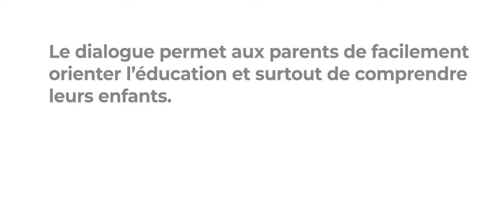Le dialogue parent-enfant : construire des ponts d'amour ❤️ et de confiance 🌟💬"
Dans ce film, réalisé en partenariat avec le Ministère des Affaires Sociales et de la Microfinance et le Ministère de la Santé publique nous invitons les parents à :
- développer l’art de l’écoute active : C’est le premier pilier du dialogue parent-enfant ;
- encourager l’expression émotionnelle : permettre à nos enfants d’exprimer leurs émotions dans jugement en créant un espace où ils se sentent à l'aise de parler de ce qu'ils ressentent ;
- développer l’empathie et la validation : apprendre aux enfants comment reformuler leurs pensées et sentiments peut renforcer les liens ;
- apprendre ensemble : parler de tout et de rien, échanger, montrer et partager même les expériences des parents avec les enfants les mets en confiance.
En favorisant un dialogue ouvert, aimant et respectueux, nous aidons nos enfants à grandir avec confiance, empathie et intelligence émotionnelle.